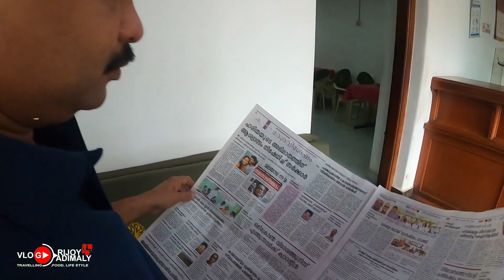കേരളത്തിലെകാൾ ശോകമാണ് തമിഴ്നാട്ടിൽ മഴപെയ്താൽ|thaminadu|rijoyadimaly|episodes 4